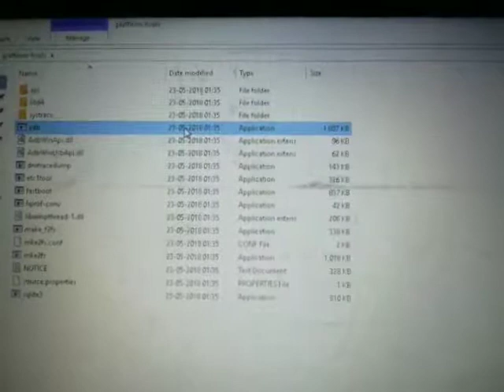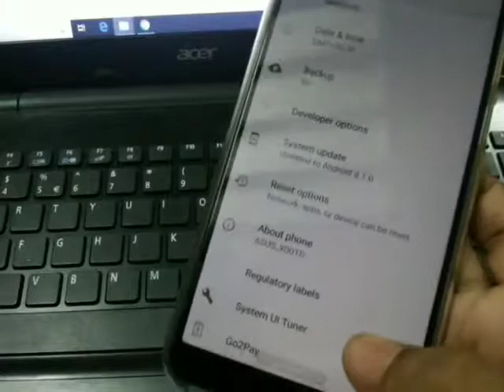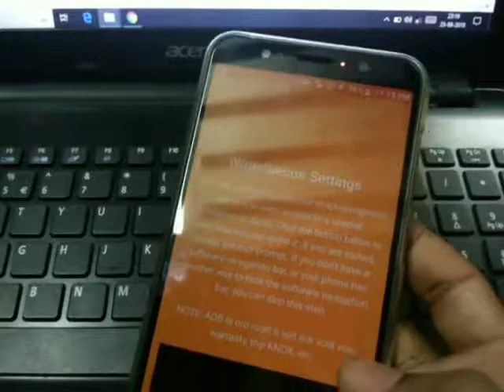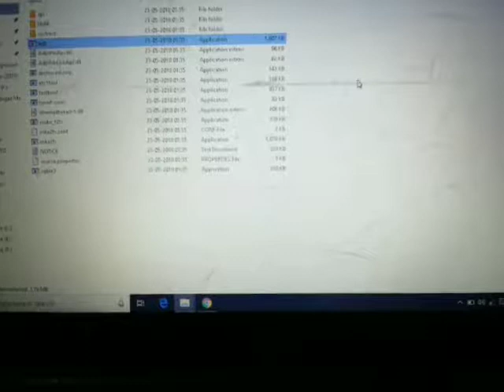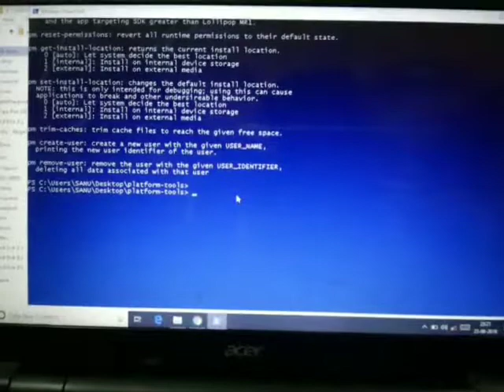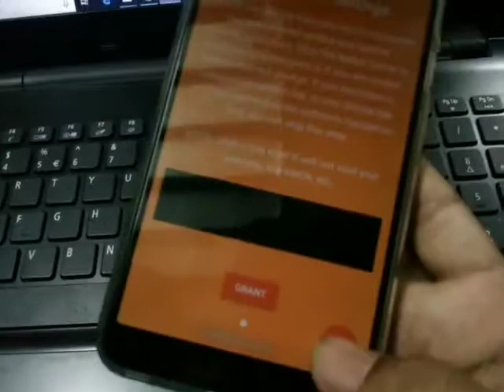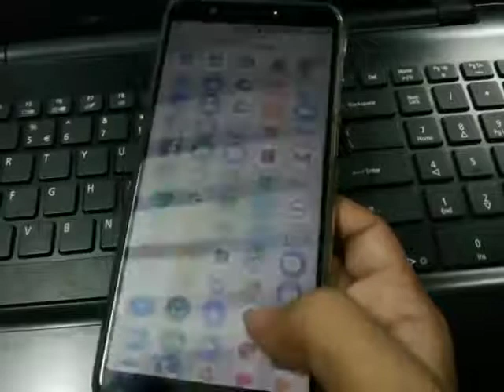REMOVE SOFTWARE BOTTON IN ASUS ZENFONE MAX PRO..NO ROOT🔥🔥🔥